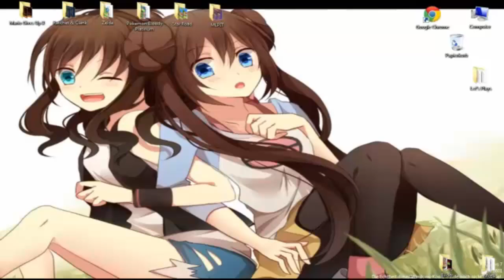Masalin News 9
Themen von heute
► Let´s Channel
► Let´s Channel 2.0
► Headset kaputt
► Nächster SMW Hack Let´s Play
► Einstellungen für Abenteuer Bowser